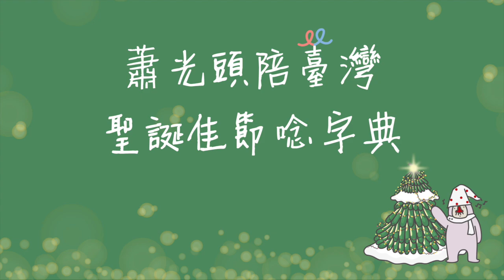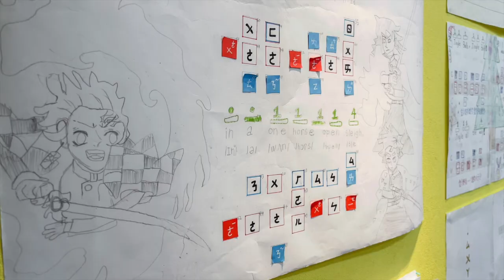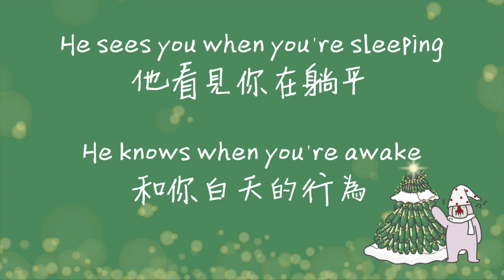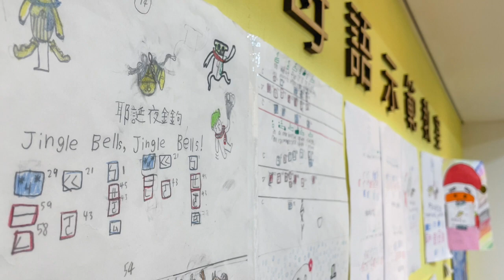【唱譯首歌】Santa Claus is coming to town 聖誕老公公將來到 | 2020 年最新中文歌詞翻譯 | 聖誕歌 | 中文英文一起唱 | 雙母語翻譯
中譯 | 蕭文乾    編曲 | 張顯榮    演唱 | 臺灣雙語無法黨

你給我聽好

你給我乖乖

你最好笑笑

且聽我道來

聖誕老公公將來到

他正在條列

He's checking it twice,
他檢查一再

He's gonna find out who's naughty or nice
他絕對抓到 誰好或誰壞

他看見你在躺平

和你白天的行為

And he knows if you've been bad or good
你好壞他都掌握著

那就好好莫作對

🌟 好消息！🌟

使用臺灣雙語注音的美語發音課開放報名囉！

我們引領業界，為您與孩子提供創新且同時兼備安全感的美語發音課程

透過「發音教學」與「正音指導」兩大方法
我們確保每位學習者在發音上不僅能建立自信，背單字時也能有感進步。
不再無處尋找問題的答案，這就是我們的承諾。

獲得英語自學王 Michael 老師與元首級雙語主持人 Angela 老師推薦
如果您想在英文發音上有更進一步的突破，這個課程絕對適合您！

💪🏻 改變自己的發音並不難，只要願意開始，所有正音師、同學都會與您一起進步，找回對英文的興趣與自信。